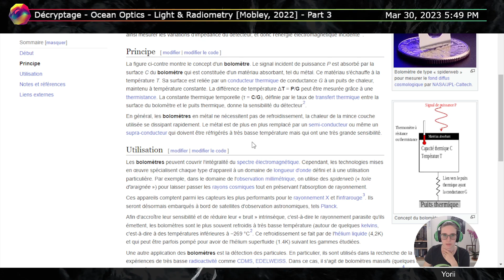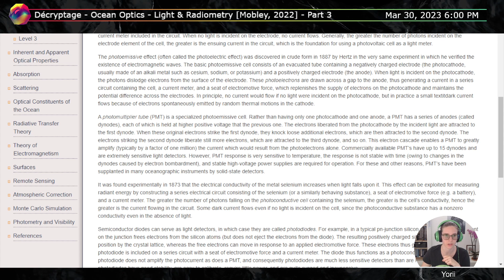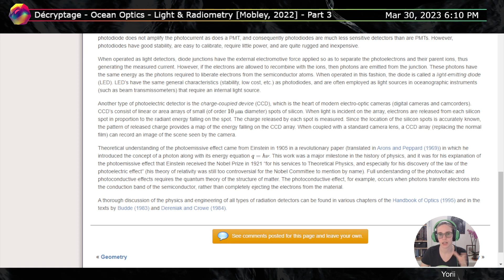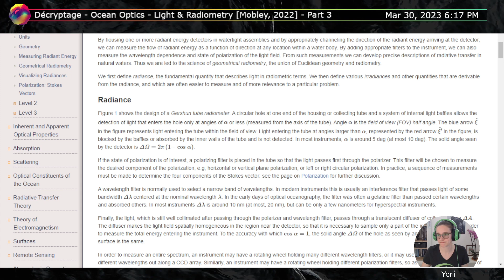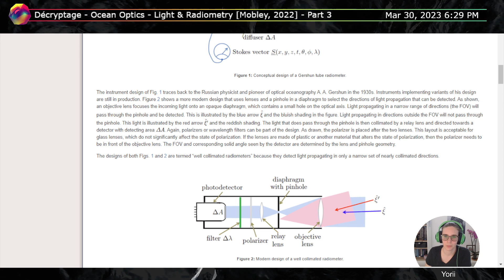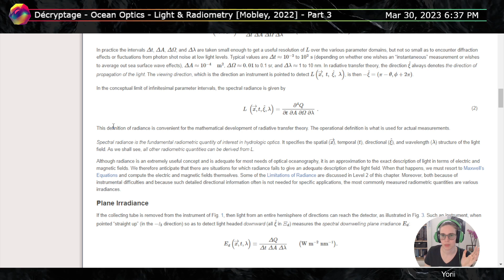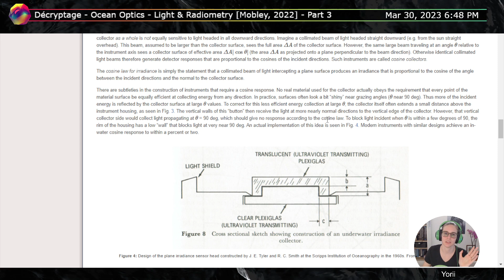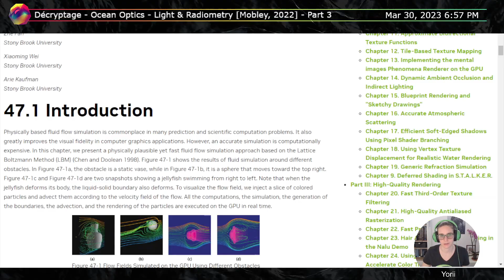{s01e03} Ocean Optics [Mobley, 2022] - Measuring Radiance